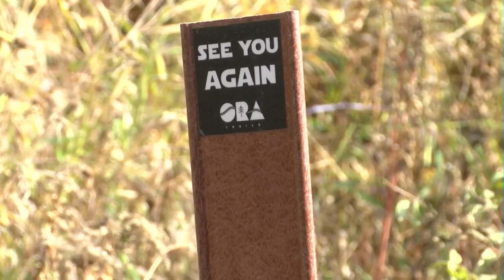"Friends of the Blufflands' to plant ephemerals on Grandad Bluff's north slope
La Crosse is known for Grandad Bluff and it's hiking trails. Now a local organization is working to add some extra beauty to your next walk.